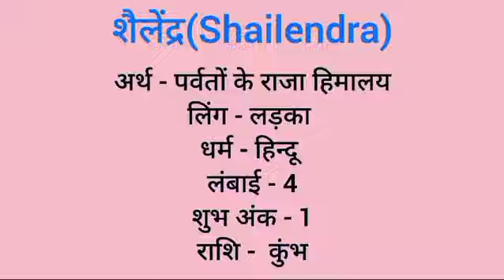Shailendra name meaning in hindi | Shailendra naam ka matlab kya hota hai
Hu#shailendra

Shailendra naam ka matlab
Shailendra meaning in hindi
Shailendra naam mane k